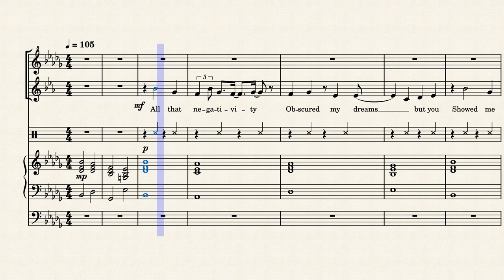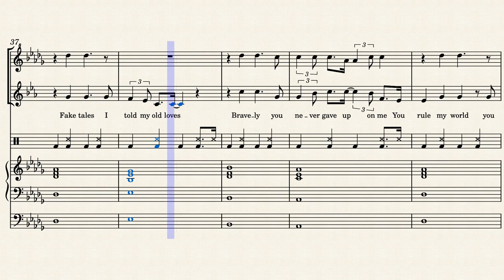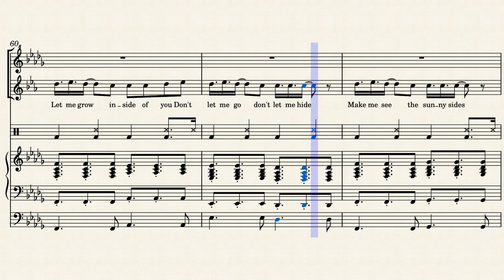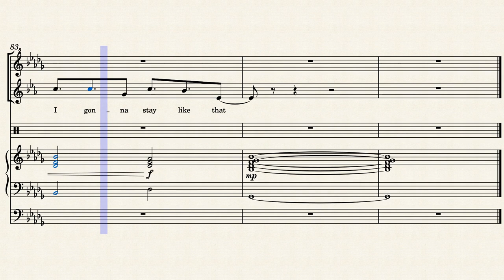Little Small Boy | Henry And The Waiter - Sheet music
Started 11/10/23